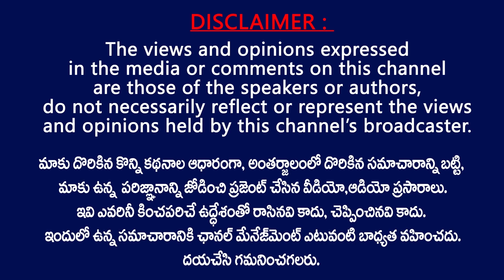మంత్రి అనిల్ యాదవ్ కనుసన్నల్లో ఇసుక మాఫియా .. | Sand Mafia in Nellore District under YCP Minister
Sand Mafia in Nellore District Under YSRCP Minister Anil Yadav during Night Time. | TV24 Studio